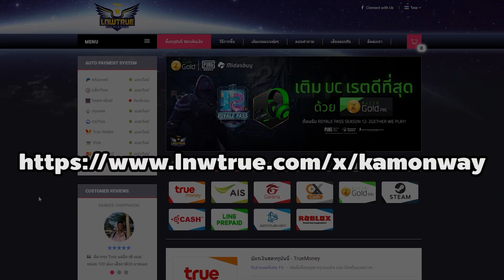รีวิวคอมโบปากโน๊ต Whistle ใส่คู่ประดับ Jitter Bug เพิ่ม Critical Damage +20% | Ro GGT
วันนี้เราจะมาแนะนำปาก Whistle ที่สามารถนำมาคอมโบกับพวกประดับจากดัน Jitter Bug ได้

ใส่คู่กับประดับ Pendant of Maelstrom
เพิ่ม Critical Damage 10% และลดระยะเวลาร่ายแบบแปรผัน 10%

ใส่คู่กับประดับ Pendant of Chaos
เพิ่ม Critical Damage 10%

เหมาะกับทั้งเรนเจอร์คริ รีเบลคริ รูนไนท์คริ และกิโยคริ